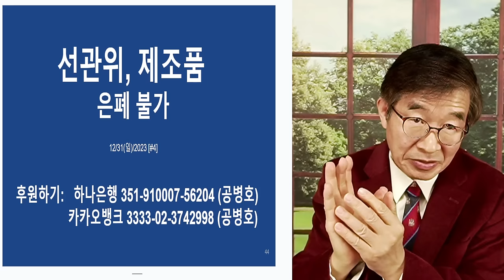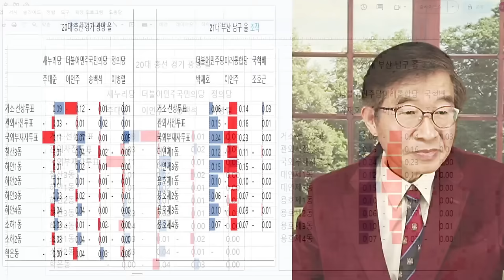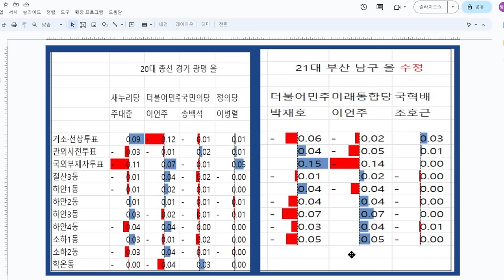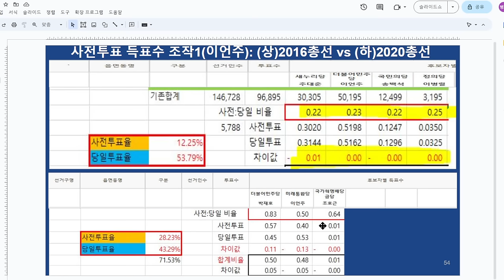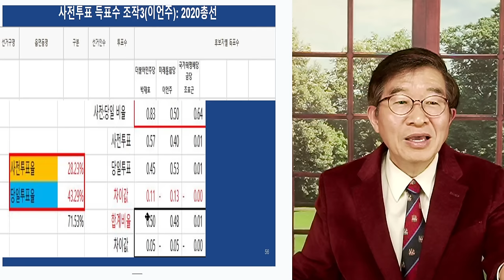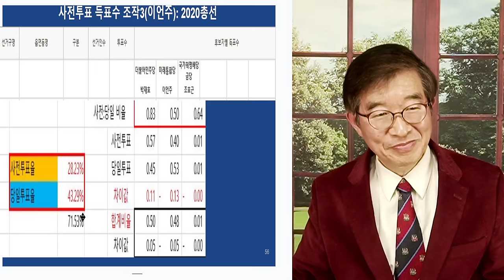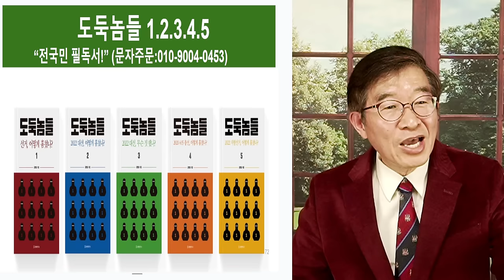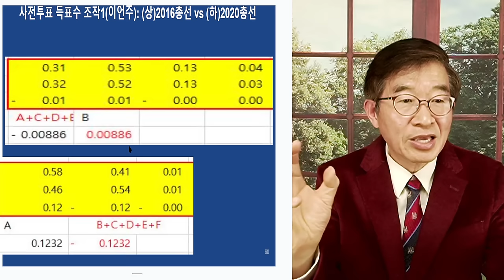선관위, 제조품 / 숫자조작, 은폐불가[공병호TV]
Bitcoin : 3MTW849AkP2ftLeSK2teZHMmzLu7Z83s9U